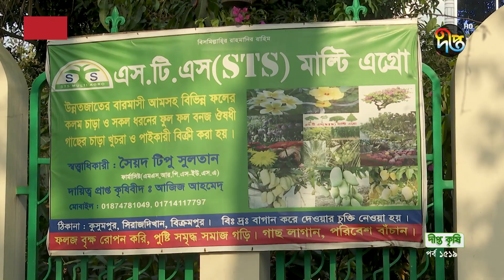DeeptoKrishi_C | এসটিএস ফাউন্ডেশনের মাধ্যমে বছরে প্রায় ১৫ থেকে ২০ হাজার গাছ প্রদান করা হয়।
এসটিএস ফাউন্ডেশনের মাধ্যমে বছরে প্রায় ১৫ থেকে ২০ হাজার গাছ প্রদান করা হয়।

ফল মূলত মানব দেহের বিভিন্ন পুষ্টি চাহিদা পূরণের পাশাপাশি রোগ প্রতিরোগ ক্ষমতা বাড়াতে গুরুপ্তপূর্ণ ভূমিকা পালন করে থাকে। আর তেমনি যদি ফলের মত ফল বাগানো
মানব কল্যাণে কাজ করে তাহলে কেমন হয় ভাবুন তো। ঠিক তেমনি একটি ফল বাগানের খোজ মিলেছে মুন্সিগঞ্জে। এই বাগানের দেশি বিদেশি মিলিয়ে প্রায় ১৫০ প্রজাতির আমের জাত রয়েছে। এর পাশাপাশি বিভিন্ন ঔষধি গাছও রয়েছে। এই বাগানটি মূলত সামাজিক কল্যাণের উদ্দেশ্যে পরিচালিত হয়ে থাকে।

সৈয়দ মাহমুদ হাসান মুকুট
কান্ট্রি ডিরেক্টর, এসটিএস ফাউন্ডেশন
মুন্সিগঞ্জ, ঢাকা

সুপ্রিয় দর্শক কৃষি নিয়ে যদি আপনার সফলতার গল্প থাকে তাহলে আমাদের জানাতে পারেন। দীপ্ত কৃষি টিম চলে যাবে আপনার কাছে।